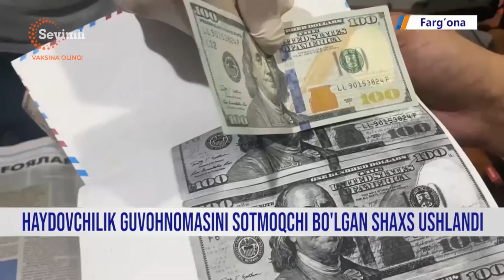Haydovchilik guvohnomasini sotmoqchi bo‘lgan shaxs ushlandi